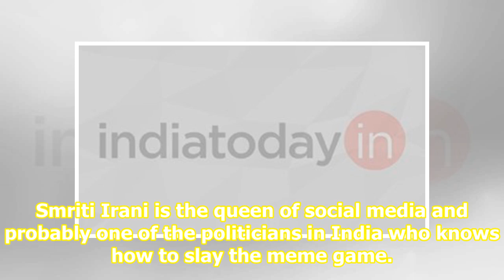Smriti Irani brings up Game of Thrones meme to bite Rahul Gandhi after Amethi win. See pic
Smriti Irani is the queen of social media and probably one of the politicians in India who knows how to slay the meme game. One look at her social media account and you will know it for sure. Recently, Smriti took to her Instagram account to post a Game Of Thrones meme and this time she celebrated h...